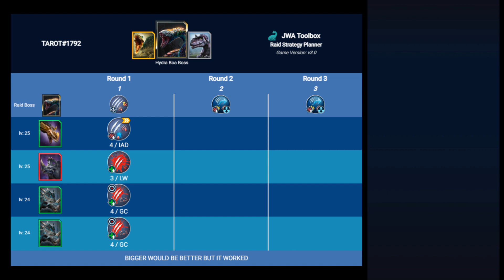hydra boa raid 1 turn afflict jurassic world alive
yes afflict strikes again your mileage may vary :P